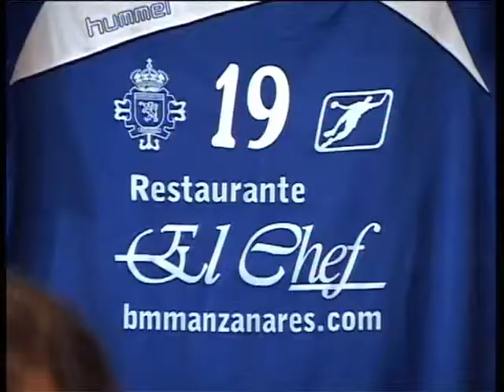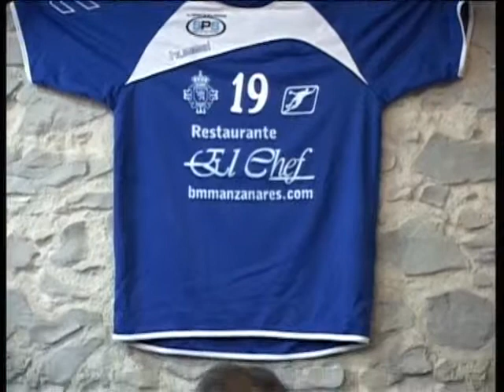BM. Manzanares - Patrocinadores 2010/2011